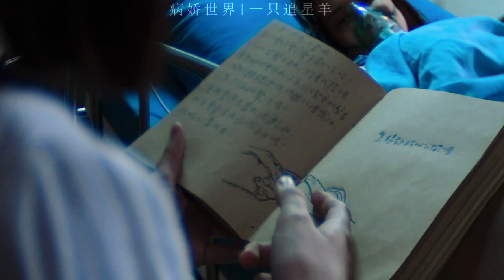假如朱一龙白敬亭李栋旭出演同一部剧！暗黑风的病娇世界有画面了！